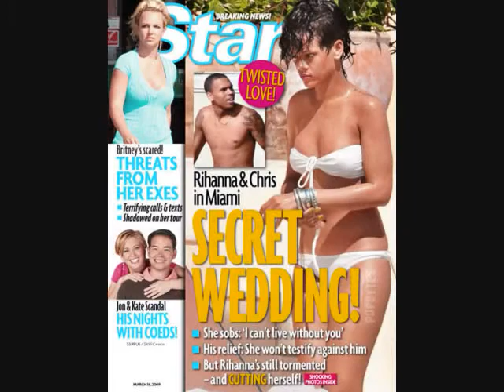Rihanna and Chris Brown is Ready to Get Married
Chris Brown and Rihanna are indeed back together and is getting married.  According to two separate friends of Rihanna, they told STAR Magazine that she and Chris are getting married.  The magazine claims that Chris proposed to Rihanna in November, but she wasn't ready.  She finally accepted in February and she's not wearing a ring until they can announce an engagement party.  The engagement announcement is allegedly supposed to happen in late March.  Jay-Z is furious about the association.  Chris' current girlfriend aspiring model, Karrueche Tran and Rihanna have been going through a "verbal" war since as of late.  Chris has been seeing her since January.

Sincerely,

TheSuperCelebs